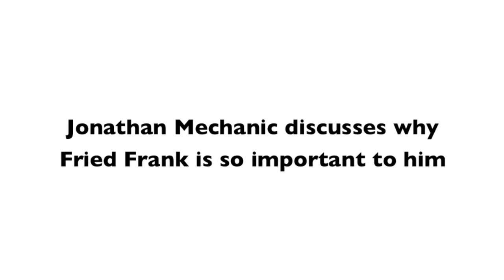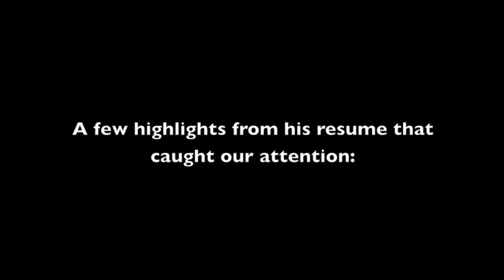Jonathan Mechanic discusses why Fried Frank is so important to him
Fried, Frank, Harris, Shriver & Jacobson LLP advises the world's leading corporations, investment funds and financial institutions on their most critical legal needs and business opportunities. The Firm's approximately 500 lawyers are based in North America and Europe.

Jonathan L. Mechanic is chairman of Fried Frank's Real Estate Department. He first joined the Firm in 1978. He became a partner in 1987, when he rejoined the Firm after serving for five years as general counsel and a managing director of HRO International Ltd., a real estate development organization responsible for the development of more than 2.5 million square feet of office space in Manhattan.

New York Office:
One New York Plaza
New York, New York 10004